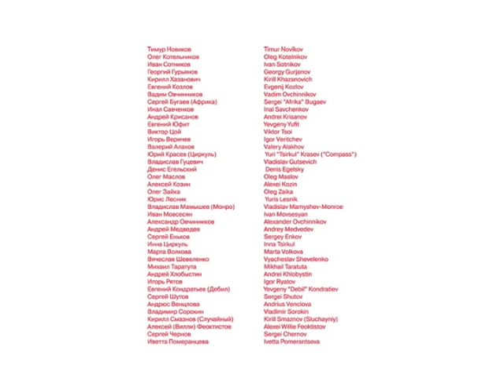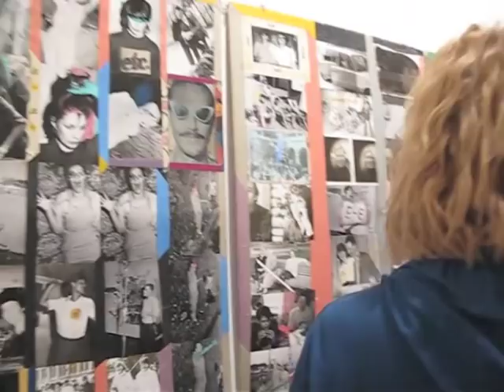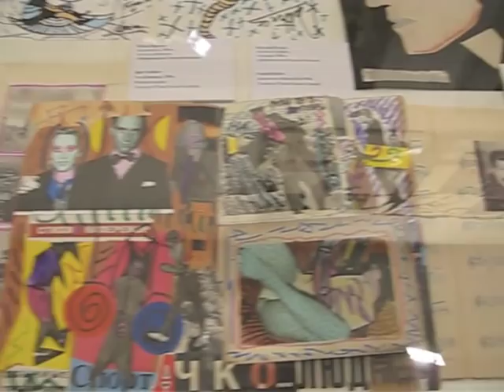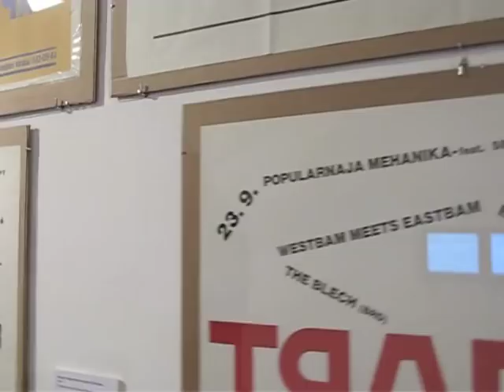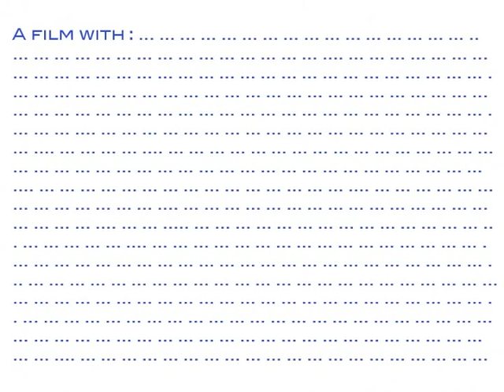THE NEW ARE HERE! live at the MMOMA - НОВЫЕ ИДУТ!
THE NEW ARE HERE! Moscow Museum of Modern Art MMOMA
НОВЫЕ ИДУТ! Московский музей современного искусства ММОМА
The exhibition at the Moscow Museum of Modern Art MMOMA "The New are here!" shows over 100 works ... (Please scroll down for English text)
На выставке «Новые идут!» Московский музей современного искусства ММОМА впервые в Москве показывает легендарных «Новых художников» - революционное искусство Ленинграда переломных 80-х.

Фильм критика и куратора Ханнелоре Фобо показывает открытие выставки 26 /10/2012 с присутствием куратора выставки Екатерины Андреевой, исполнительного директора ММОМА  Василия Церетели, художников выставки  Олега Котельникова, Владислава Мамышева (Монро), Олега Маслова, Иветты Померанцевой, Сергея Чернова, Сергея Шутова, коллекционеров Ксении Новиковой, собрание семьи Тимура Новикова, и Пакиты Ескофе-Миро, режиссера и продюсера Александра Шейна,  художника и куратора Михаила Бастера, галериста Ирены Куксенайте, режиссера и галериста Евгения Митта и мнoгих других.

The exhibition at the Moscow Museum of Modern Art MMOMA "The New are here!" shows over 100 works by the legendary "New Artists", from their Leningrad period of the 1980s.
Watch the opening on October 26, 2012 with guests Ekaterina Andreeva, curator of the exhibition, Russian Museum, Vasili Tsereteli, executive director of the MMOMA, exhibiting artists Oleg Kotelnikov, Vladislav Mamychev-Monroe, Oleg Maslov, Ivetta Pomerantseva, Sergei Chernov, Sergei Shutov,  art collectors Ksenia Novikova, collection of Timur Novikov's family, and Paquita Escofet-Miro, film director and producer Alexander Shein, artist and curator Misha Buster, gallerist Irena Kuksenaite, film director and gallerist Evgenij Mitta, and many others.
Camera: Hannelore Fobo, critic and curator